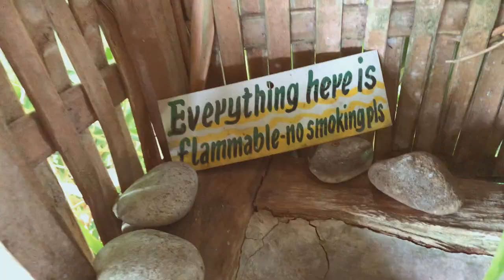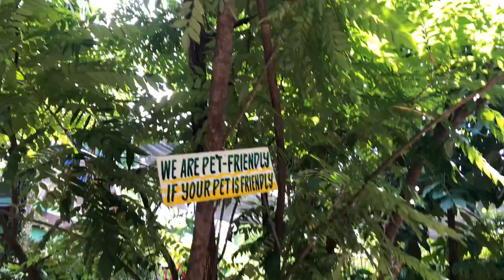VLOGsarry at Kapusod | Howie severino Farm infront of taal volcano & Kusinero brand shoot ⛰🛵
RATES FOR OVERNIGHT ACCOMMODATION

Karakoa Cottage: (good for 5 maximum of 10pax)
(NOT IN THE CLIPS SORRY)

Weekdays & Weekend:
Php. 5,500 for 5pax
Holiday Rate - Php. 6,600
(Add Php. 300.00 beyond 5pax)

Weekdays & Weekend:
Php 7,500 for 10pax
Holiday Rate - Php. 9,000

TREEHOUSE: (good for 2 maximum of 4pax)

Weekdays: Php. 2,000 (good for 2pax)
Holiday Rate: 2,400

Weekend: Php. 2,200 (good for 2pax)
Holiday Rate - Php. 2,640

Add Php. 300.00 beyond 2pax

EARTH DOME : (good for 2 maximum of 4pax)
Weekdays: Php 1,800
Holiday Rate: 2,160

Weekend: Php. 2,000
Holiday Rate: Php. 2,400

Cabana: (good for 2 maximum of 4pax)

Weekdays/Weekends - Php. 1,500
Holiday Rate: Php. 1,800

Check in/out time - 2:00 PM/12:00NN